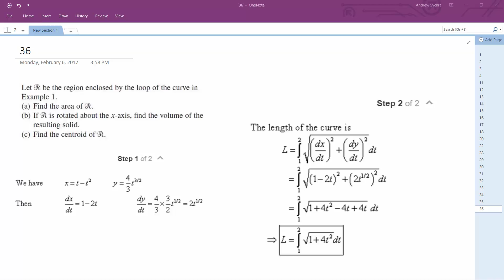Let R be the region enclosed by the loop of the curve in Example 1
(a) Find the area of . (b) If is rotated about the -axis, ﬁnd the volume of the resulting solid. (c) Find the centroid of .